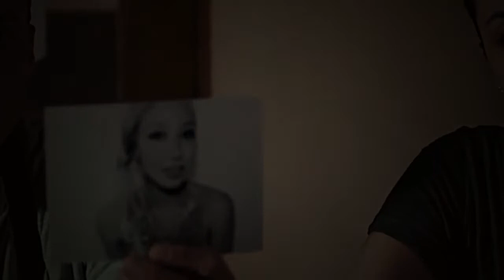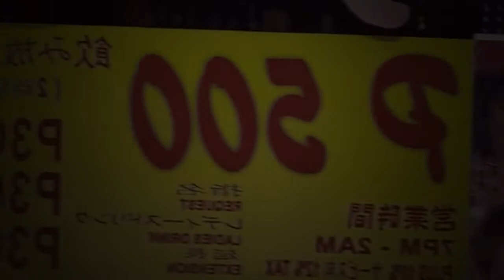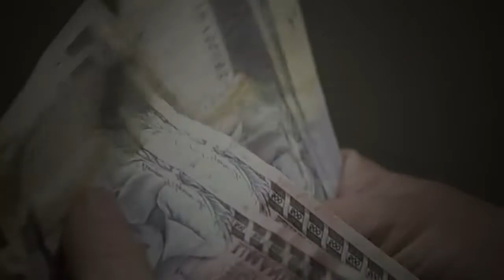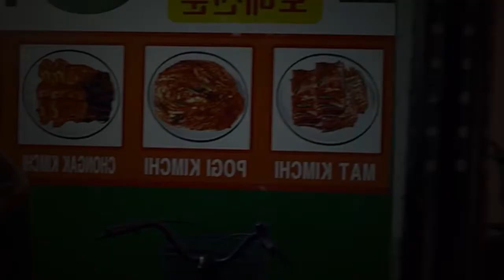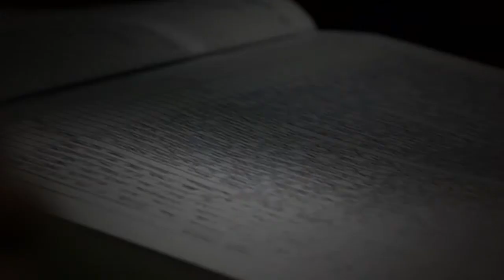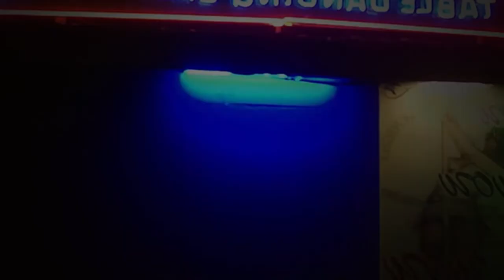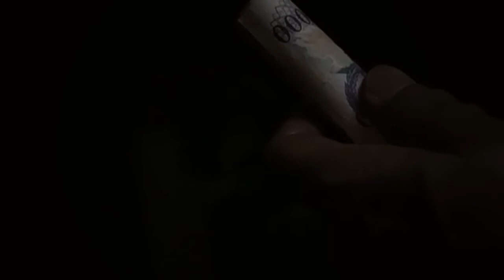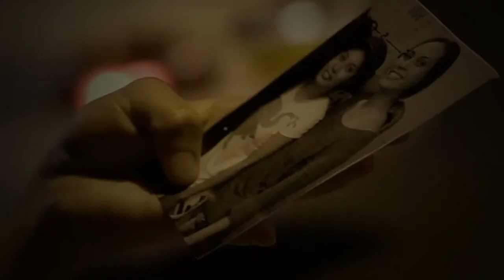Tagalog Romantic Comedy Movies 2016 ✧ Pinoy Movies 2016 ✧ Debra Ades, Kat Alano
# Four courageous women are faced with the harsh realities of poverty, prejudice, and corruption.